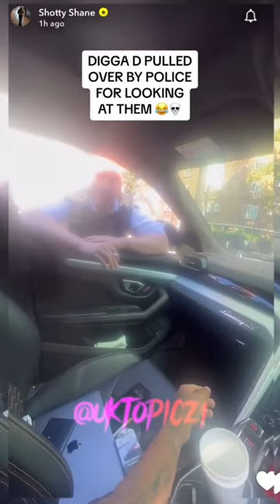DIGGA D PULLED OVER BY POLICE